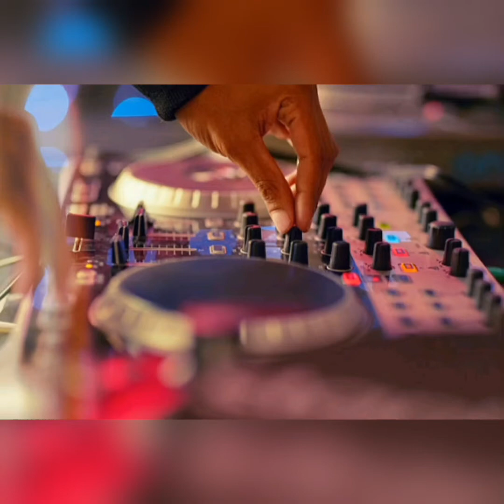DJ ROLLED new mix 🔥🔥🔥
lf you want free emapiyano mix 79373623(WhatsApp)